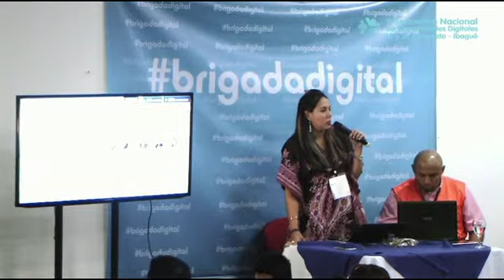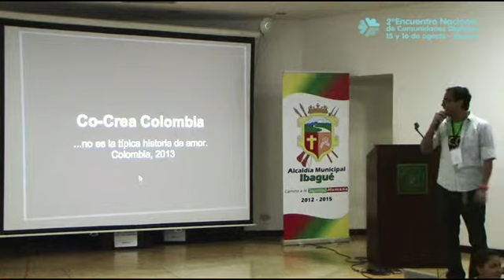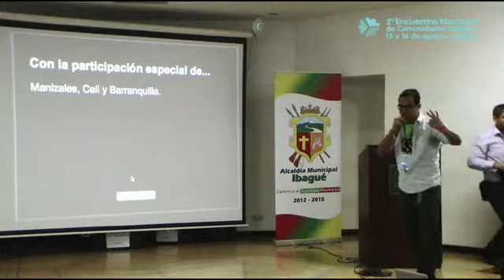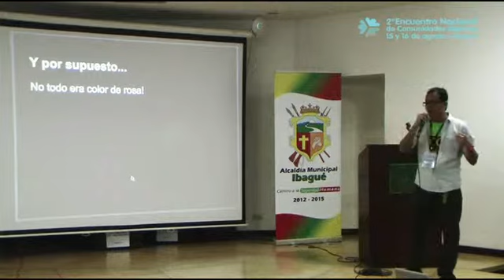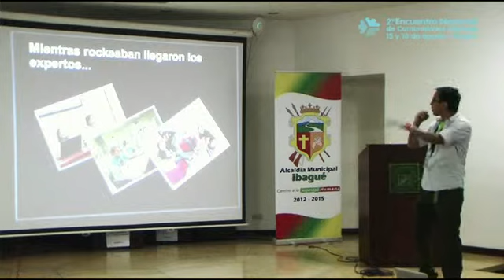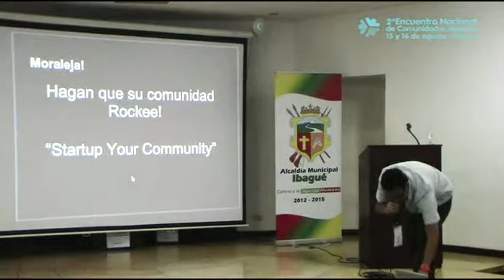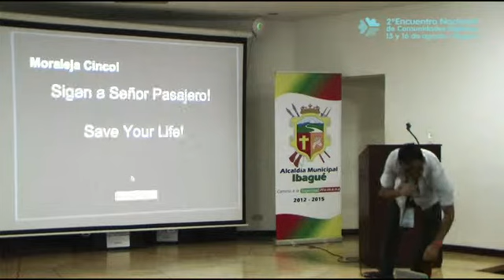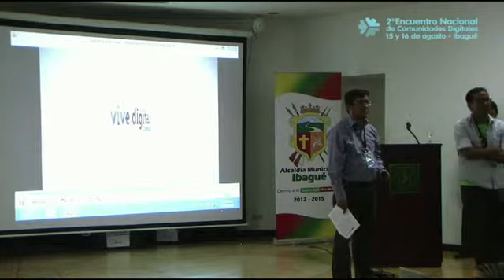Co-Crea. Javier Jaimes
Co-Crea: Comunidades inteligentes, compuestas por ciudadanos proactivos que pasan del hecho a la acción para dar respuesta a los desafíos y problemáticas de su ciudad a través de la tecnología.

Javier Jaimes. Organizador de los eventos CO-CREA, Startup Weekend, Supper Happy Dev House y Bogota Ruby. Actualmente está desarrollando la red más importante de emprendedores en Colombia: 'Partners for Startups'.